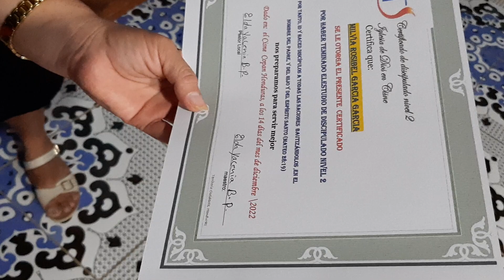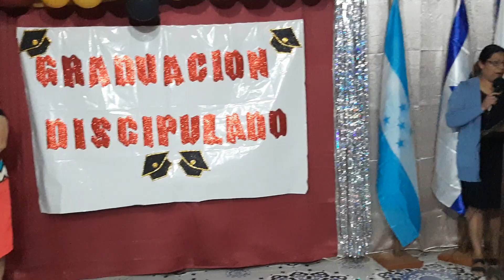ceremonia protocolar.entrega de diplomas a los graduandos y fotografías para el.recuerdo.nivel #2 Ds